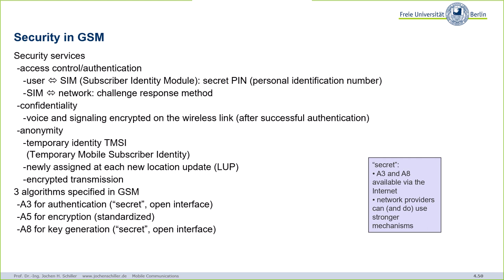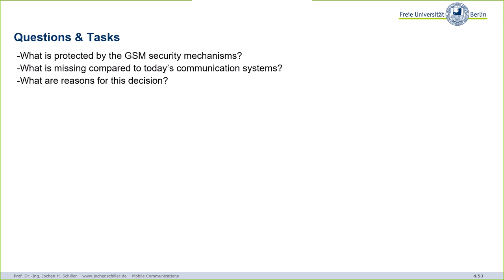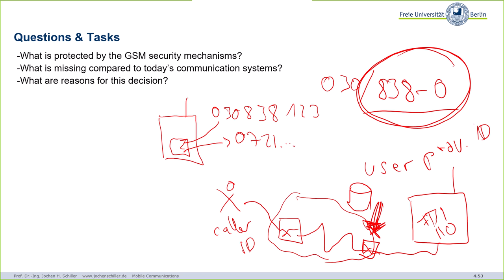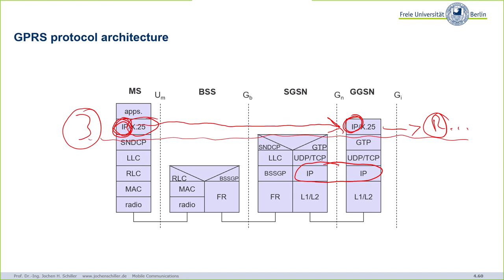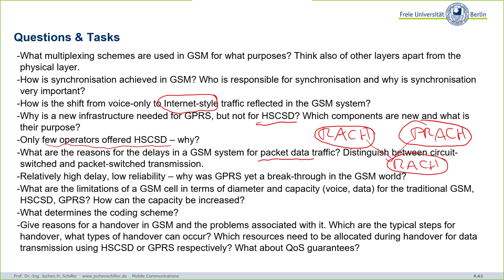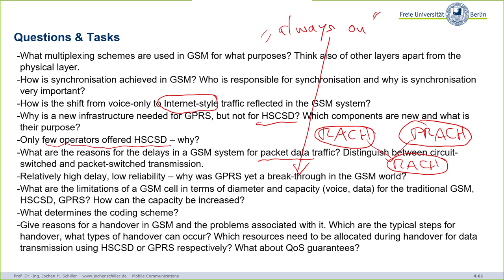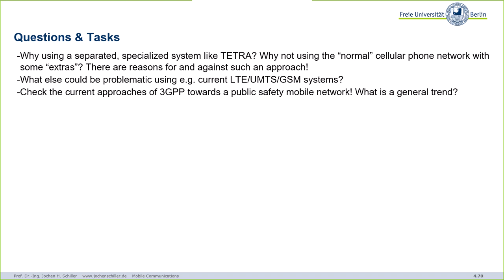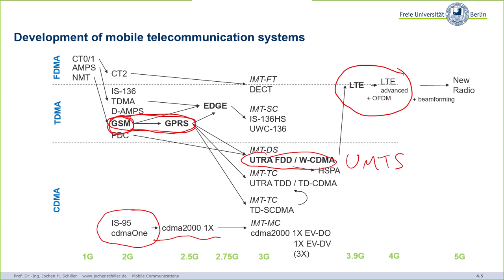Mobile Communications, C04-Wireless_Telecommunication_Systems-QandA-3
Mobile Communications Q&A session from 2020, MSc Computer Science, Freie Universität Berlin
00:00 - Mobile Communications Chapter 4: Wireless Telecommunication Systems
00:28 - Security in GSM
00:47 - GSM - authentication
01:20 - GSM - key generation and encryption
02:27 - GSM - authentication
02:32 - GSM - key generation and encryption
07:35 - Questions & Tasks
27:45 - Data services in GSM I
28:01 - GPRS user data rates in kbit/s
28:44 - Questions & Tasks
37:20 - GPRS protocol architecture
38:46 - Questions & Tasks
52:55 - GPRS user data rates in kbit/s
55:10 - Questions & Tasks
56:46 - Handover procedure
58:57 - 4 types of handover
59:47 - Questions & Tasks
1:02:20 - TETRA - Terrestrial Trunked Radio
1:05:39 - TETRA – Direct Mode II
1:06:23 - TETRA – Data Rates
1:07:22 - Questions & Tasks
1:22:46 - Development of mobile telecommunication systems